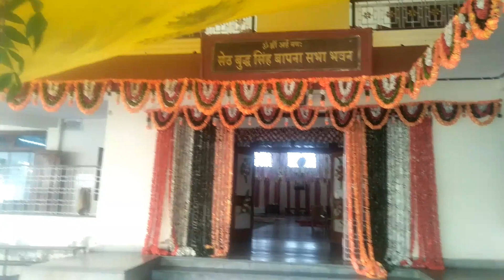Dada guru ki bhakti | Mandir mai ho rahi bhakti | Jain Vlog | Jain song | Jain Bhajan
Dada guru ki bhakti | Mandir mai ho rahi bhakti | guru bhakti | dada guru pujan paath | Jain darsan | guru vandana | Bhakti vlog | Jain vlog

Ram ram Sa , Khama Ghani Sa ,
Jai Jinendra Sa , Jay Johar Sa ,

🎬 Vlog Pasand Aaye to Like kre
Bell icon press kre jis se apko video - Vlog Milte Rahe 🎬

keep following

Facebook Follow

dada guru dev,
dada gurudev,
surendra begani,
devendra begani,
jain bhajan,
shyam agarwal,
srk,
shah rukh khan,
manidhari dada guru dev,
surendra begani bhajan,
jain stavan,
malpura bhajan,
kushal guru dev,
jainism,
dada guru bhajan,
dada guru dev ikteesa,
dada guru ektisa,
Philosophy ,
non-violence ,
अहिंसा ,
भाव,
Jain ,
Dharma ,
Digambar ,
Digamber ,
Jainsim ,
Jain Way of Life ,
Jain Values ,
Munishri PramanSagar Ji ,
PramanSagar ,
Jain Muni ,
Shanka Samadhan ,
Shanka Samaadhaan ,
Jigyasa ,
Jain Scriptures ,
Atma ,
Aatma ,
Soul ,
Jainism ,
Shanka Smadhaan ,
Pramaan Sagar ,
Muni ,
Jain Saint ,
मुनि प्रमाण सागर ,
प्रमाण सागर ,
जैन धर्म ,
शंका समाधान ,
Ahinsa,
Peace,
jain lyrics, jain pravachan, jain bhajan ,